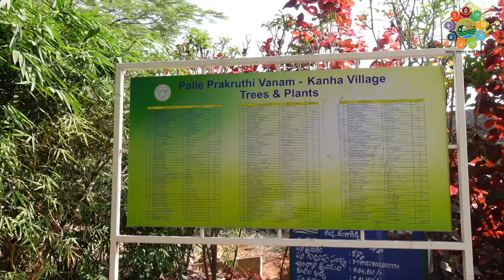Telangana | Kanha Gram Panchayat | Best Practices 2023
Adopting “Carbon Neutrality”, this Gram Panchayat is making persistent efforts to become clean & green while paving the way for an eco-friendly & energy-efficient future.